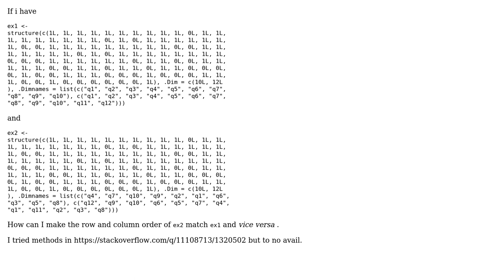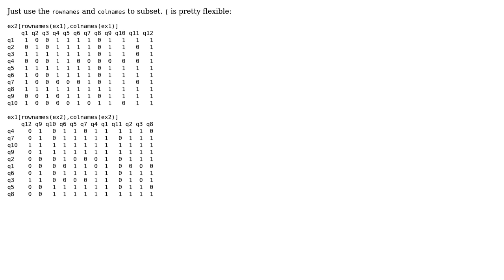order matrix based on another matrix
With thanks & praise to God, and with thanks to the many people who have made this project possible! You are responsible for your own actions.